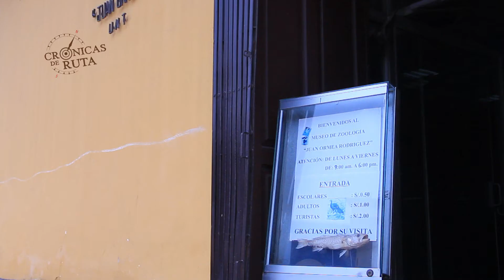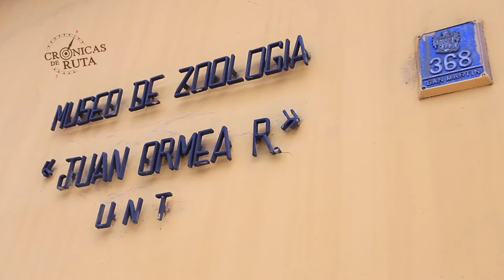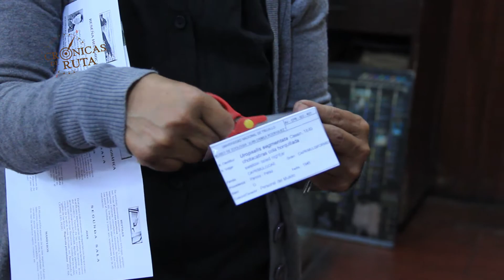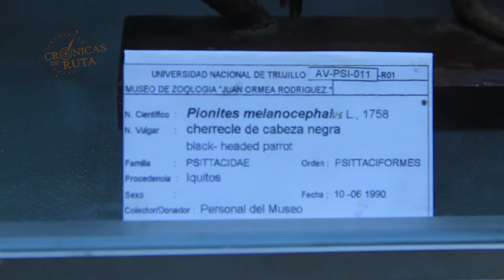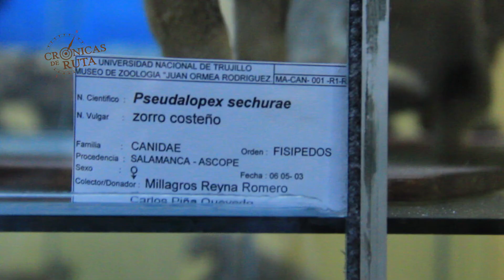CRÓNICAS DE RUTA - RUTA DE LOS MUSEOS (BLOQUE 1)